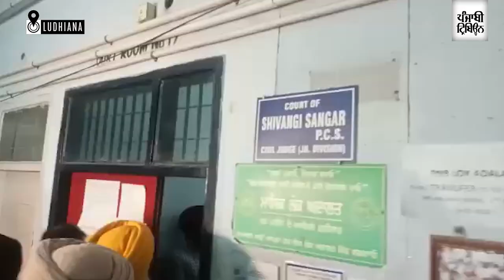Ex-MLA Simarjit Bains's brother Karamjeet produced in Ludhiana court in connection with a rape case